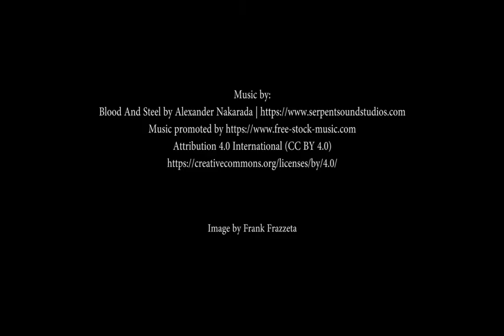Audiobook - Conan the Barbarian - Black Colossus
Black Colossus
Robert E. Howard - The Chronicles of Conan

"Black Colossus" is one of the original short stories starring the fictional sword and sorcery hero Conan the Cimmerian, written by American author Robert E. Howard and first published in Weird Tales magazine, June 1933. Howard earned $130 for the sale of this story.

It's set in the pseudo-historical Hyborian Age and concerns Conan leading the demoralized army of Khoraja against an evil sorcerer named Natohk, "the Veiled One."

This story formed part of the basis for the later Conan novel, The Hour of the Dragon.